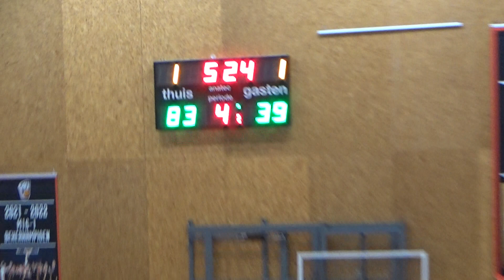Amstel State U18 vs Yoast United U18 (Season 22/23)6